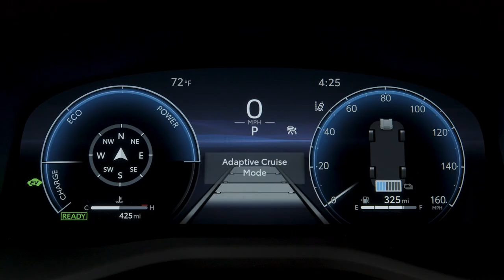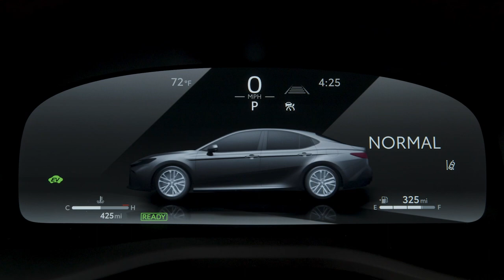2025 Toyota Camry XSE AWD Heavy Metalw/BlackRoof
Toyota has revealed that the 2025 model of the Camry will only be available as a Hybrid Electric Vehicle (HEV), a notable change for the well-known mid-size car. This shift to offering only a hybrid model with the 2025 Camry introduces the ninth generation of this sedan, signifying a major development in the auto industry’s move toward more environmentally friendly vehicles. This adjustment supports worldwide initiatives to cut down on carbon emissions.

The upcoming Camry is outfitted with Toyota’s latest version of their Safety Sense technology, Safety Sense 3.0. This package features updated systems such as a pre-collision setup that now detects pedestrians, and a dynamic radar, elevating the car’s safety capabilities. With these advancements, Toyota continues to prioritize the safety and reliability of its vehicles while incorporating cutting-edge technology.

In addition, the 2025 Camry will offer an optional all-wheel drive (AWD) system for the hybrid model. This addition aims to improve the car’s performance by providing better control and stability in a variety of driving conditions, thereby catering to a broader audience of drivers.

Toyota's decision to remove traditional gasoline engines from the Camry’s options underlines its strong commitment to hybrid technology, positioning it as a key player in sustainable transport. This approach not only aligns with Toyota’s goals for eco-friendly transportation but also meets the growing consumer demand for vehicles that are both effective and environmentally conscious.

The introduction of the 2025 Toyota Camry as a solely hybrid vehicle, equipped with sophisticated safety features and available AWD, marks an important step in Toyota’s efforts to develop more sustainable and efficient transportation solutions.

Video Source: Toyota Official Media

2025 toyota camry,
toyota camry 2025,
2025 toyota camry review,
2025 toyota camry interior,
2025 camry,
2025 toyota camry se,
2025 toyota camry xse,
toyota camry,
new toyota camry 2025,
toyota camry 2025 review,
2025 toyota camry redesign,
new toyota camry,
2025 toyota camry hybrid,
2025 toyota camry revieew,
2025 toyota camry le,
camry 2025,
2025 toyota camry release date,
2025 toyota camry ev,
2024 toyota camry